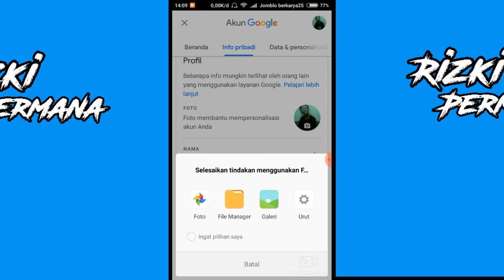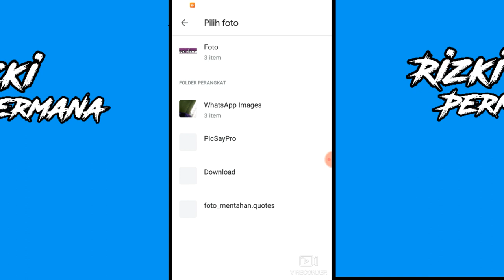Cara mengganti foto profil di YouTube Simpel bangett!!!